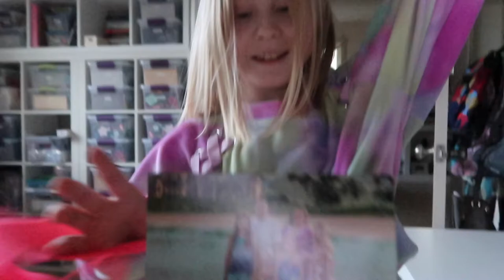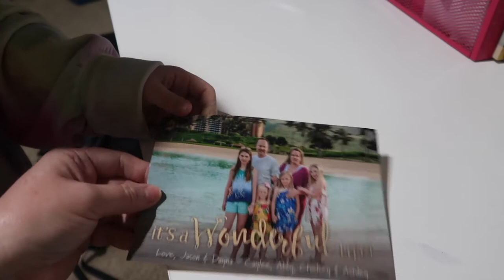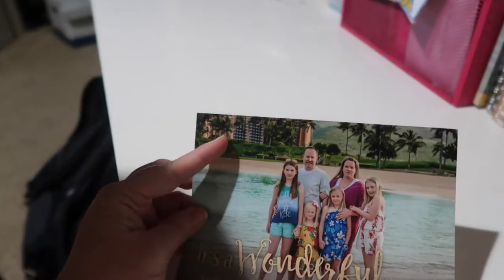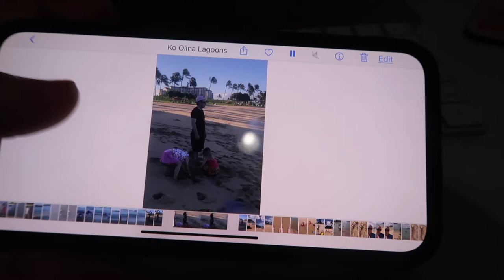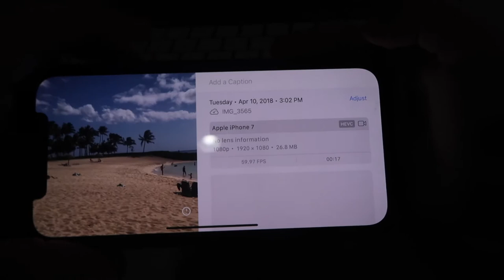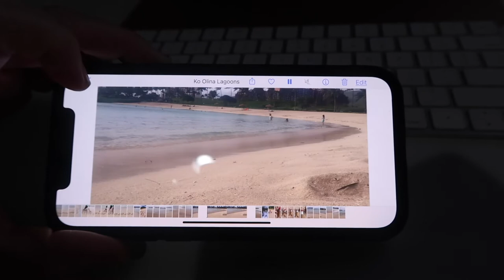WHY HAWAIIAN MEMORIES ARE SO IMPORTANT TO ME! | TAKE TIME WITH YOUR FAMILY | FAMILY MEMORIES 2022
FETCH APP -2000 BONUS points w/ REFFERAL CODE:
5KKJA